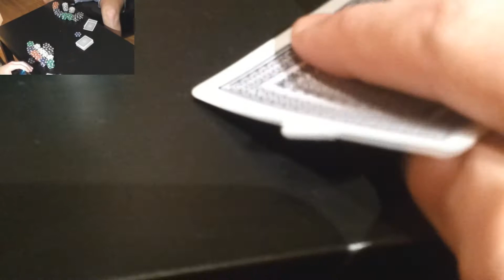[CZ] Poker Stars. Texas Hold'em Poker Night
Dámy a pánové, představuji vám náš tutoriál na to, jak správně vyhrávat v pokeru. Doufám, že se vám toto video bude líbit a pomůže vám.

S pozdravem Ardyv